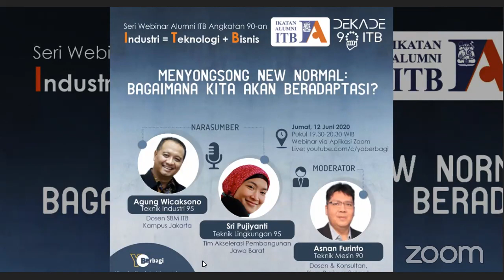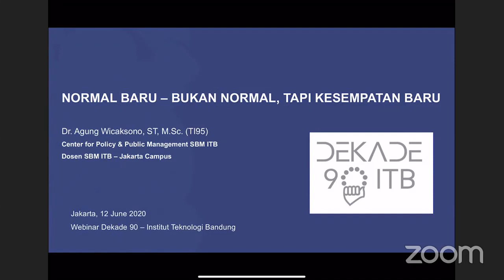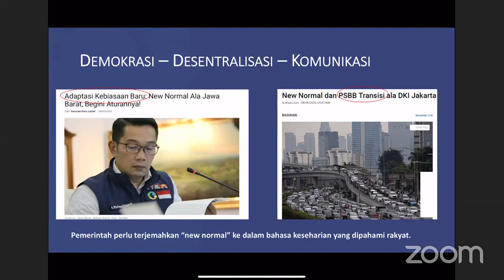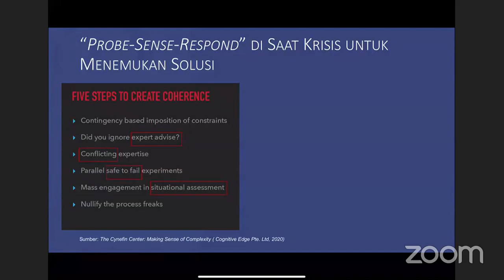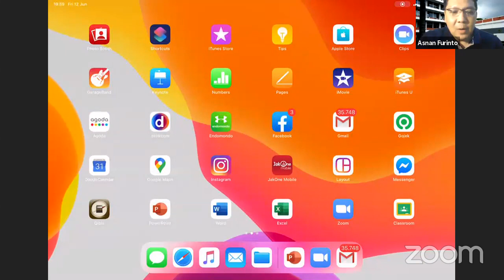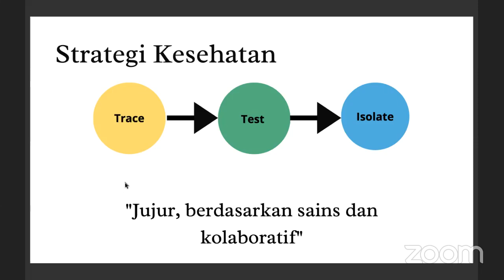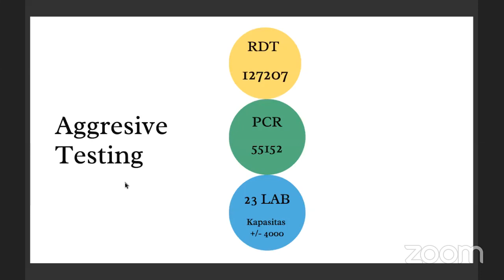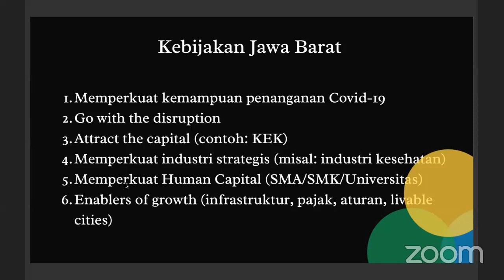D 9X ITB | Menyongsong New Normal - Bagaimana Kita akan Beradaptasi ?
Seri Webinar D 90 ITB, Dekade 90 ITB, Alumni ITB Angkatan 90-an (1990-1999) dengan tema (I)ndustri = (T)eknologi + (B)isnis Adaptasi di "New Normal"

Session 02 Episode 01 | Jumat, 12 Juni 2020

Narsum 1: Agung Wicaksono, Teknik Industri 95, Dosen SBM ITB Kampus Jakarta
Narsum 2: Sri Pujiyanti, Teknik Lingkungan 95, Tim Akselerasi Pembangunan Jawa Barat

Moderator: Asnan Furinto, Teknik Mesin 90, Dosen & Konsultan, Binus Business School.